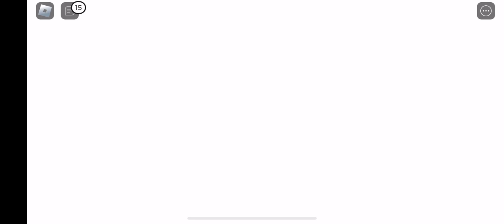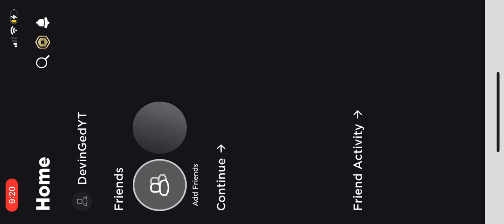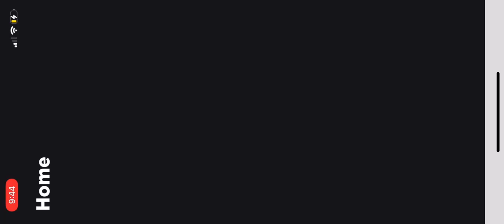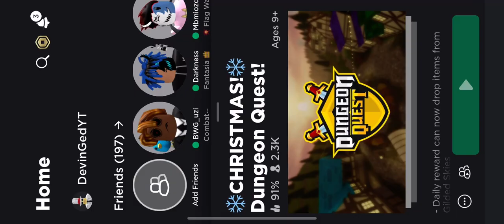I returned to this game because of a comment request i still so rusty and suck at it..